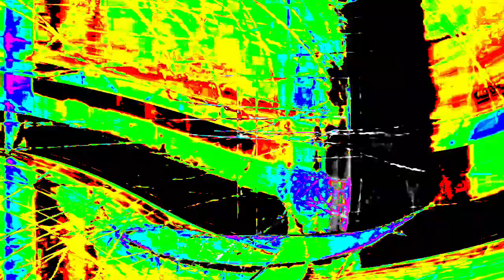[EPILEPSY WARNING] Movie 24 01 16 12h28m25s